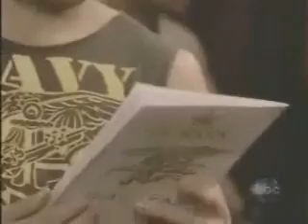Layla, Adriana, Dorian, and Brody - 4/28/2008